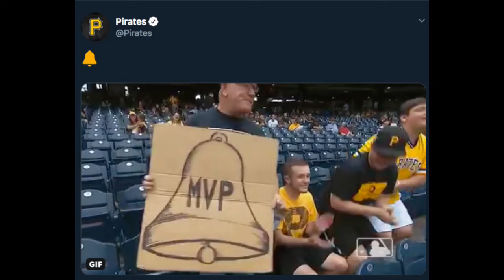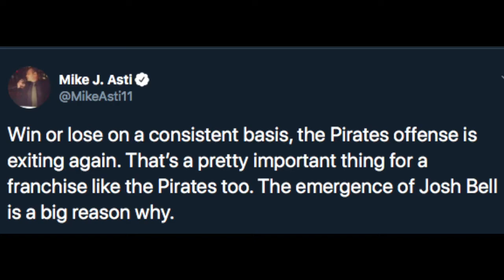Josh Bell Won't Sign Extension | Mic Drop with Mike Asti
With the Steelers news and drama slowing down, Mike Asti talks Pirates, most notably the emergence of Josh Bell. Asti explains why no matter what Bell won't sign an extension until his current deal s up.